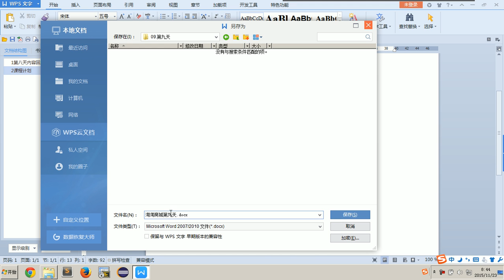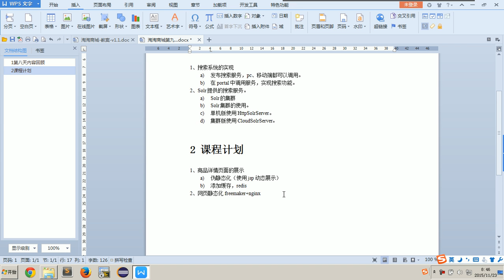09 02 课程计划 淘淘商城项目 - 传智播客 - 入云龙